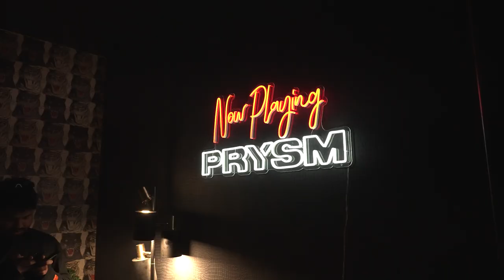GIANNI BLU VLOG: DECEMBER 2023 x PRYSM NIGHTCLUB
Shout out all my closest friends and family in this video! 🙏🏻
Homecoming show at Prysm Nightclub
Dinner at Gino and Martys

REAL CHICAGO LOVE. NO BETTER WAY TO END THE YEAR 💙

Fisher, lee fos, vintage culture, John Summit, dombresky, michael bibi, pawsa, purple disco machine, claptone, jamie jones, chris lorenzo, wade, cloonee, biscits, mele, mark knight, MK

Cdj3000 pioneer live remix live mashup Best Dj House Tech House Techno Tribal House Afro House